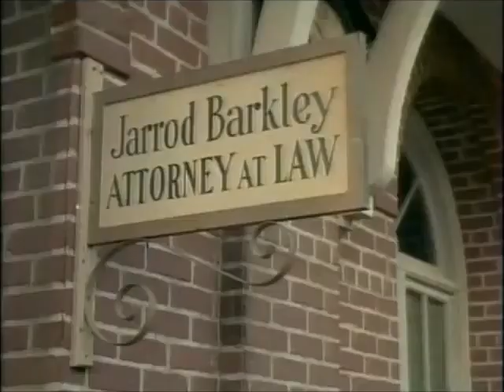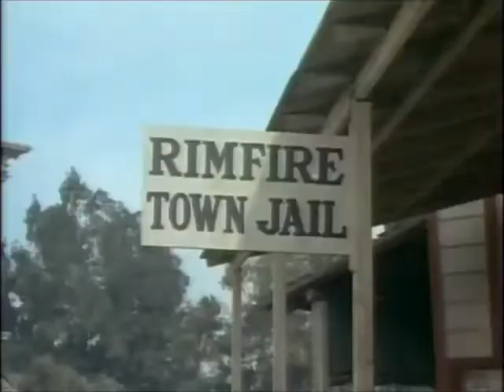The Big Valley S03E17 Days of Wrath 480p 30fps H264 128kbit AAC